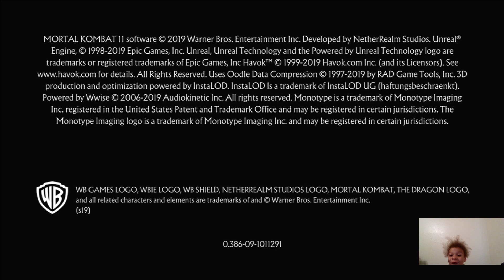MK 11 gameplay with son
Playing MK 11 with son he is getting pretty good. He's definitely got the crap talking down packed.